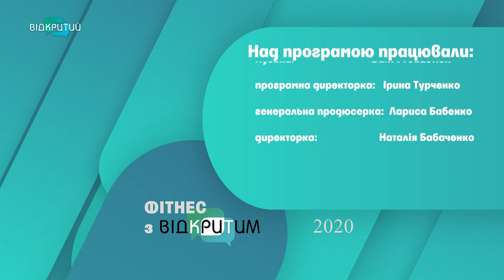У гостях фітнес-тренерка Марина Сухач у програмі "Hello Body"